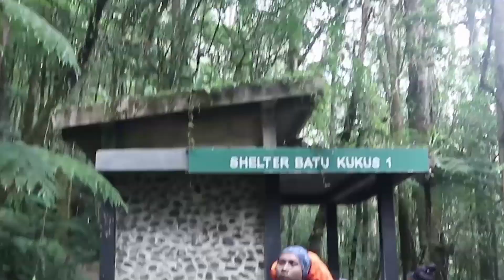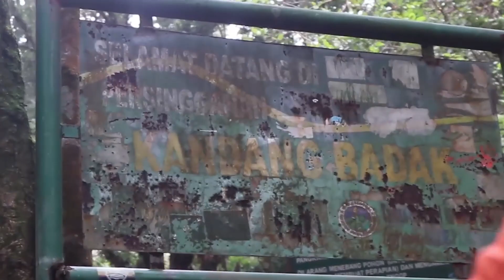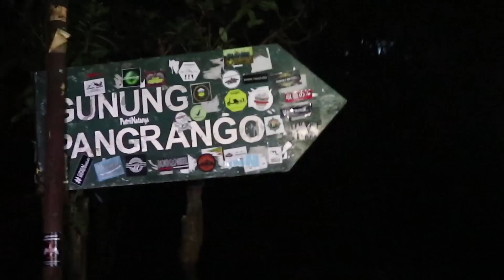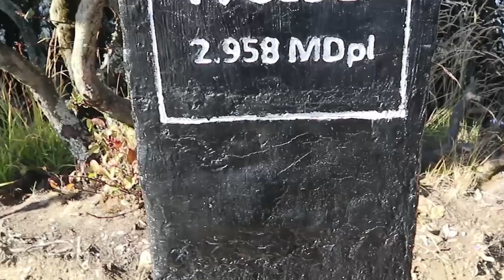GUNUNG GEDE Part 2!!! Lewatin tanjakan SETAN!!!!